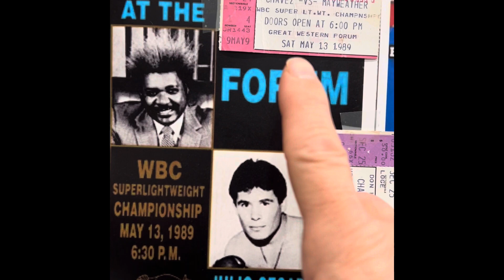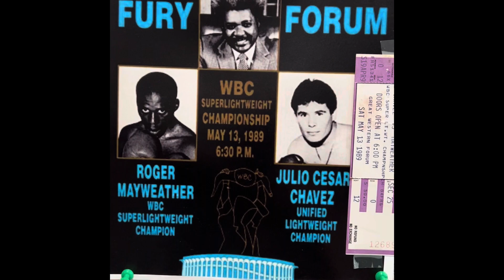My friend roger mayweather n the fight i was a sparring partner for him, highlights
My friend roger mayweather, and highlights from the fight i was a sparring partner for him. Julio cesar chavez rematch at the great western forum. My friend billy"the kid" robertson fought on the undercard vs michael nunn as well. My little stories of roger mayweather.